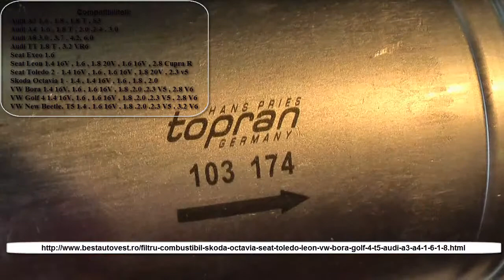Filtru combustibil Audi A8 3 0 , 3 7 , 4 2, 6 0, filtru benzina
Filtru combustibil Audi A8 3 0 , 3 7 , 4 2, 6 0, filtru benzina , comanda acest filtru de benzina de aici